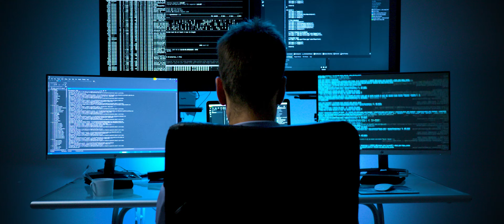ODDISM - Neurosis of Time (feat. Chad Kapper from Frontierer) (OFFICIAL MUSIC VIDEO)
DIRECTOR
Paul Ellis

ACTOR
Étienne Malard

ASSISTANT DIRECTOR
Hugo Dumesnil

SCRIPT SUPERVISOR
Paul Beauvois

CAMERA
Guillaume Delsert

LIGHTING
François Hannecart

MAKE-UP
Elina Piette

ASSISTANT MAKE-UP
Justine Schricke

PRODUCTION COORDINATOR
Mathieu Payen / Victor Desmettre

PARTNERSHIPS
Collectif Parasites
Rencontres Audiovisuelles
La Compagnie de Lilith

Lyrics :

I saw the grove with red daggers
Every traveler comes out scarlet
Yeah

Leaving a stealthy spark
Pledge of a shower of purple petals.
you draw, you draw
But The table is simple...
Only red on the canvas.
A raven essence
like an ultimate torpor,
Trying to get
Trying to get out of the well

Dodging these daggers
Dodging these daggers
cracking air,
Like a phalang who will be not able to stop
Drops after drops, Drops after drops
Blood flows from the razor.
So the story began,
So went the wind, still swirling.
The valley grows, grows, grows
Too many trees cut x2
This same color
is spresding in the x2
lowland
a long time ago.
Dispersing to the four winds
Neurosis of time,
Shadow of present.